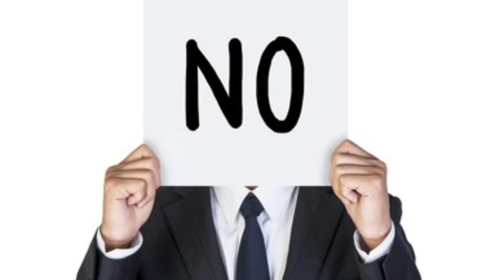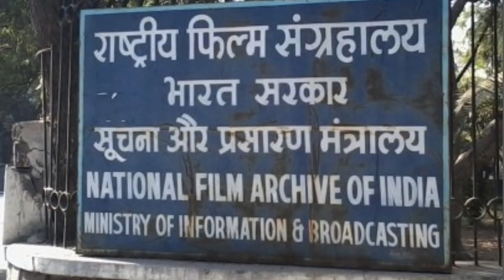भारत की पहली बोलती फिल्म आलम आरा के रोचक फेक्टस 😱😱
Hello dosto aaj ham apke liye lekr aaye hai bharat ki phli bolti flim alam ara ke kuch  rochak aur interesting facts jinhe jankr ap heran rh jaaenge

Agr apko hmse baat krni hai toh hme instagram pr follow kre